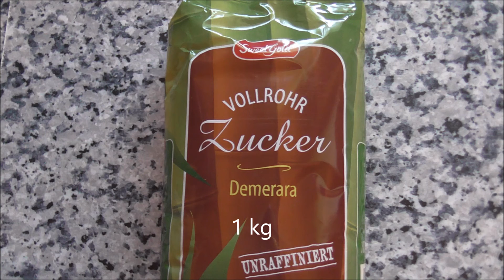Löwenzahn Honig selbst gemacht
ganz einfach